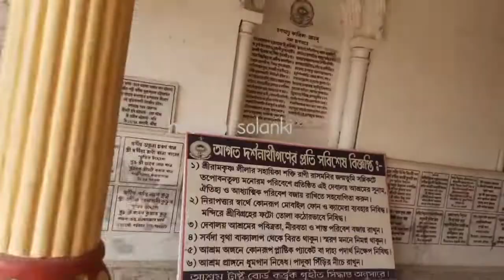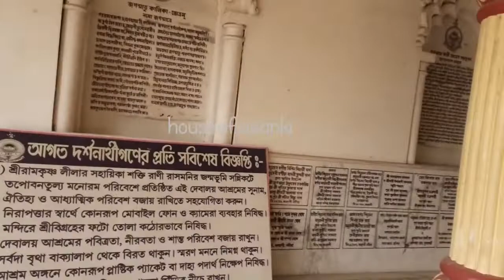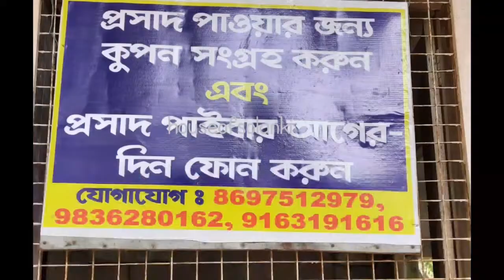Golgapppa/Fuchka Village Tour 🌻 One Day Tour Plan | Weekend Tour Vlog| Village blog ✌️🤞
Hey everyone,